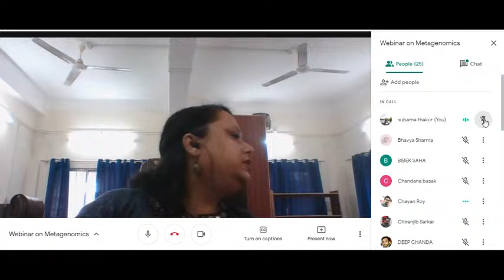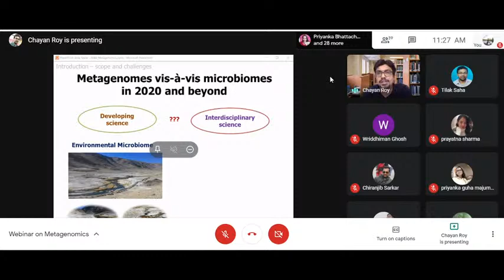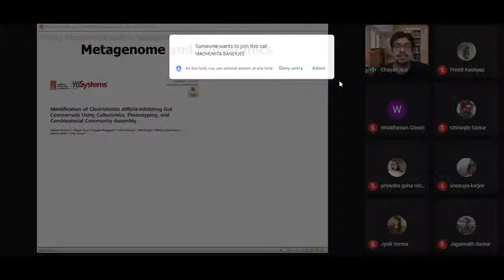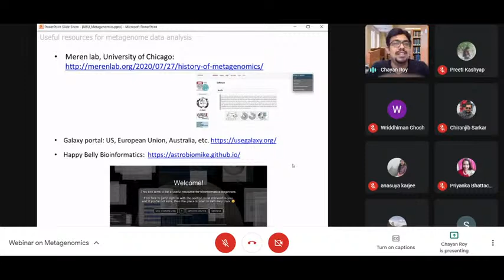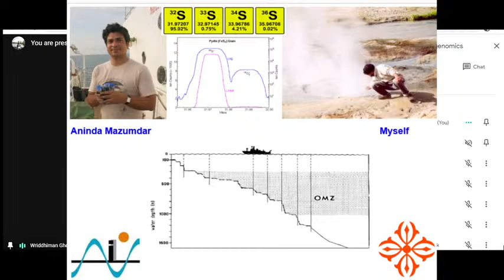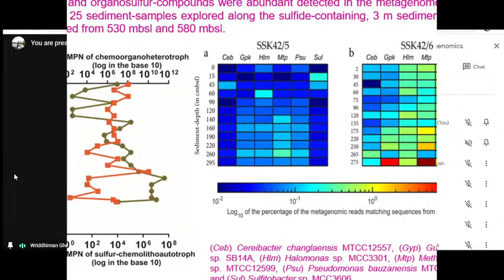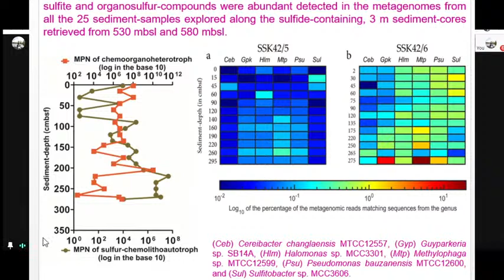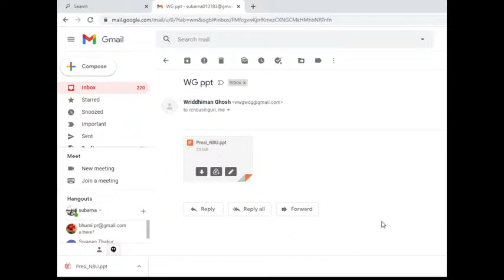Webinar on Metagenomics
One-day webinar on " Bioinformatics in Comparative Metagenome Analysis: Unwrapping Mysterious Microbial World"